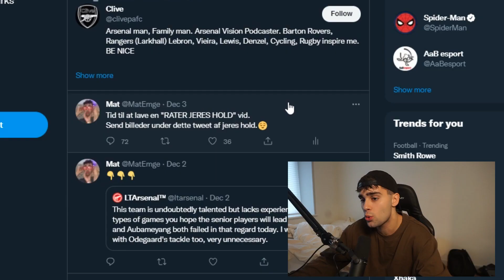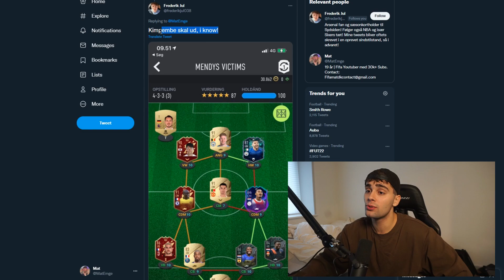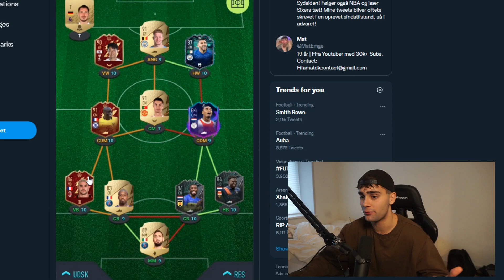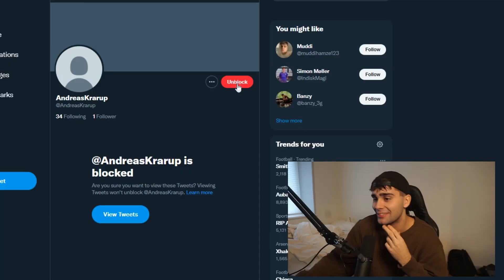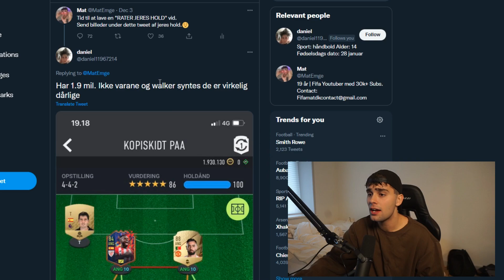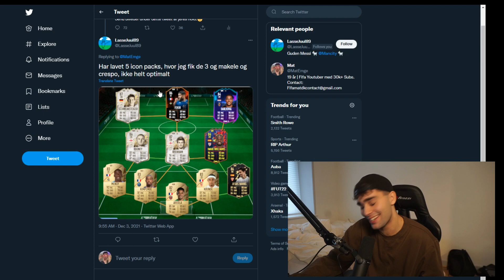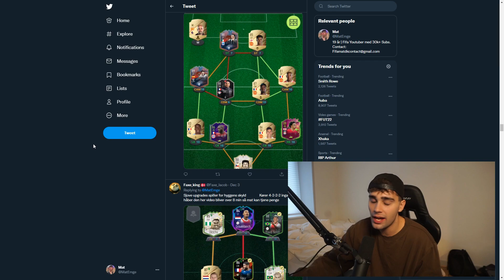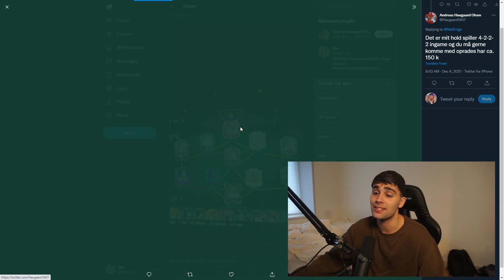RATER JERES HOLD MEN DE RENT FAKTISK SJOVE!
I blevet bedre med holdene! Stor fan af mange af dem. Vi all in på coooontent. Ikk alt det snik snak tryhard